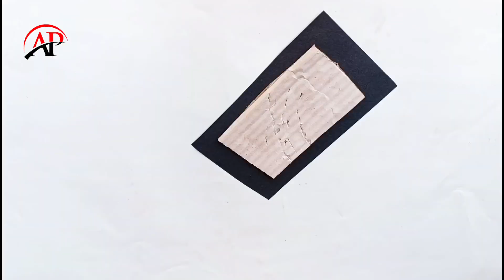Cardboard Box Craft Ideas / How To Recycle Cardboard At Home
AP Anjali